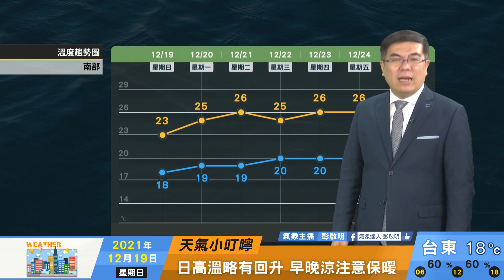2021/12/19 雷伊颱風水氣逐漸北上 北方冷高壓勢力較強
雷伊颱風水氣逐漸北上
周一至三雲系增多偶陣雨
未來持續東北風情境
北方冷高壓勢力較強